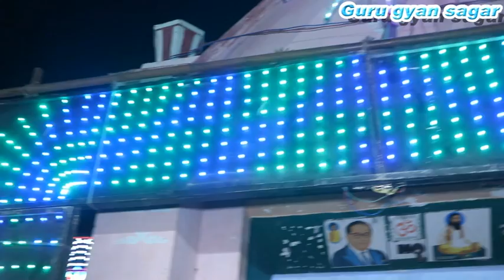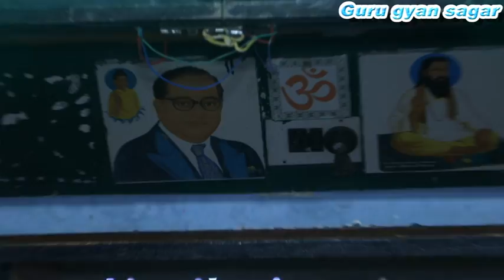दर्शन दे दो सतगुरु रविदास जी।। Darshan De do Ravidas ji।। saman Das Ji।।new samandas bhajan।।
Satguru Maharaj bhajan

Guru Gyan Sagar bhakti
Guru Gyan Sagar bhajan
Sant Ravidas bhajan
Jay Ravidas bhajan
Guruvani
Guru satsang
2022 bhajan
Ravidas song
Samandasbhktisong

Ravidas bindass Bhagat

भक्तों मेरे दूसरे चैनल का लिंक है प्लीज सस्क्राइब करे

गुरु ज्ञान सागर चैनल आपका अपना चैनल है इस चैनल को आप जायदा से ज्यादा सपोर्ट करें आपको हर दिन इस चैनल पर नए-नए भजन नए-नए वानिया सुनने को मिलती रहेगी

इस चैनल पर आपको गुरु रविदास भजन सतगुरु समन दास भजन और बाबा साहब डॉक्टर भीमराव अंबेडकर जी के नए-नए भजन सुनने को मिलेंगे